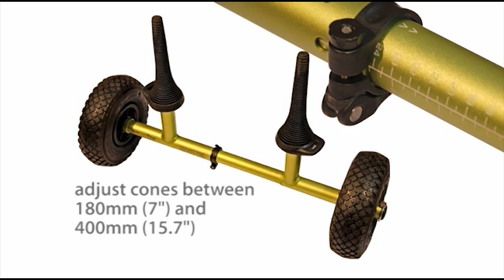Sea to Summit - Sit On Top Cart / Trolley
Transporting a sit-on-top boat can be quite challenging due to the large width and often the heavier weight associated with this style of paddle craft. We set out to create a unique sit-on-top trolley that was universal in application and robust enough to cater for the large range of boats that fit within this category. The patent pending design features unique tapered cones that fit snugly into a broad range of scupper hole sizes while also reducing side to side movement of your trolley during towing. Furthermore, we've added a variable width axle design with a heavy duty quick release clamp that will fit most recreational sit-on-tops! The Sea to Summit Sit-on-Top trolley can be used with or without the included tie down.

   - Tapered rubber cones to fit scuppers from 24mm to 48mm
   - Adjustable axle width from 180mm(min) to 400mm (max)
   - Strong oversize 6061-T6 Anodised alloy tubing and welded construction
   - Includes a 2.5m tie down with neoprene buckle protection
   - All terrain pneumatic wheels
   - Light weight innovative design